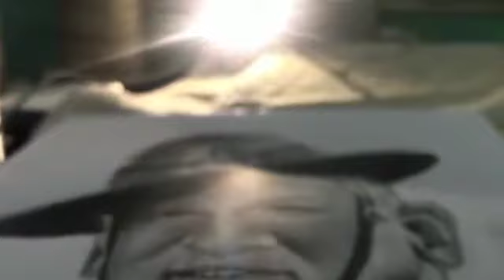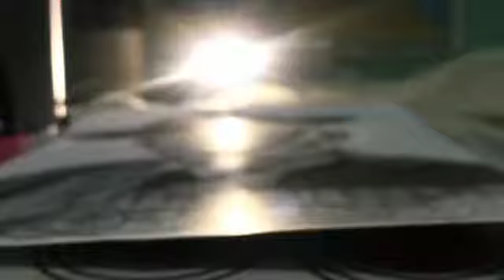CDS BIPIN RAWAT SKETCH 🇮🇳